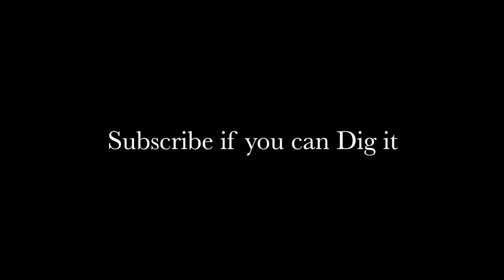Travel Vlog 2019 | Preparing for Baja | More than I expected | Here we go!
OR

2/0 Copper Wire Lugs $19.17

150 Amp Circuit Breaker $24.99

12V Continuous Duty Solenoid $18.80

4 Z-Brackets